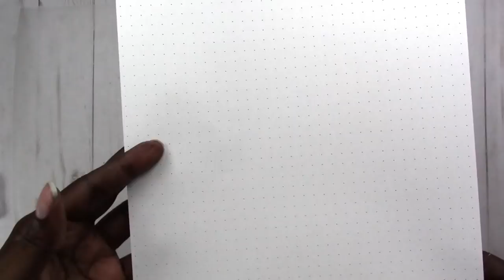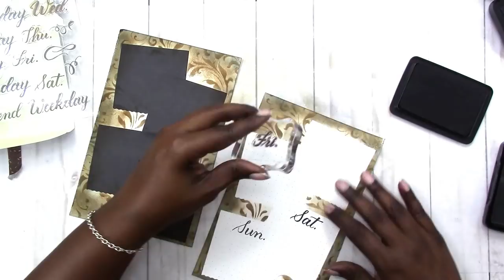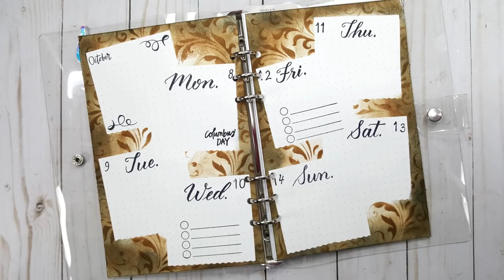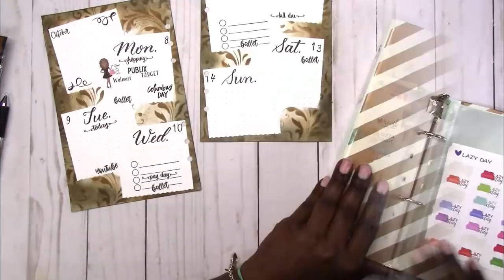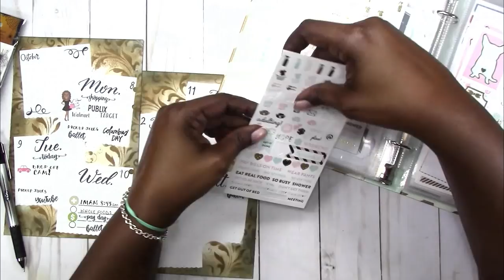A5 Creative Planner Layout "From Scratch" WK 41/Oct 8-14 2018 | Scrapcraftastic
This creative planner layout background turned out to feel like Fall to me, so I used Fall stickers from MAMBI to enhance my plans along with some printables I created and some from Etsy shops!

Rachelle

PAPERS
HP Paper 32lb 8.5 x 11 500 Sheets

Legal Paper

Sticker Paper

TOOLS
Tim Holtz Stamp Platform

ADHESIVES
Art Glitter Glue

PRINTERS
Other Options:

MORE SCRAPCRAFTASTIC